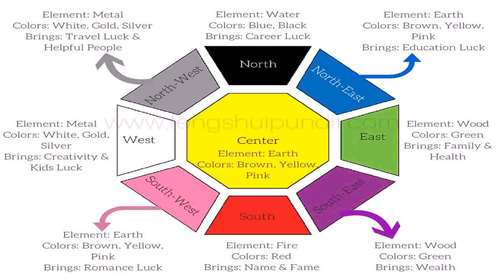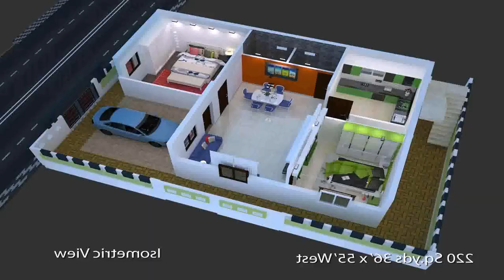Vastu Balcony Railing Design